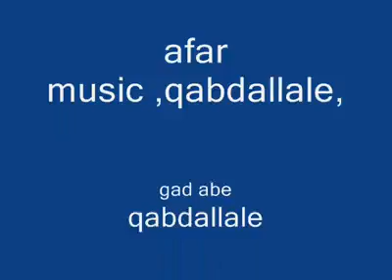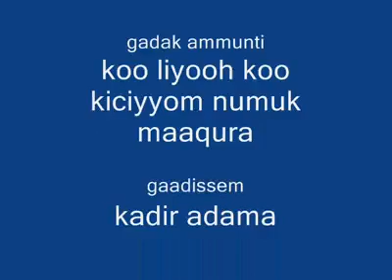afar music, qabdallale( kooliyoom, koo kiciyyom numuk maaqara)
kooliyom, koo kiciyyom numuk maaqra!!!